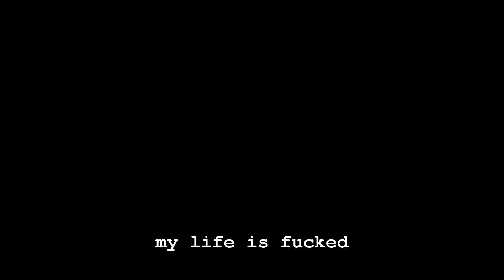Holly the cat (With Subtitles)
Under 2 minutes with Holly the cat, her battle with food and the joy of it.